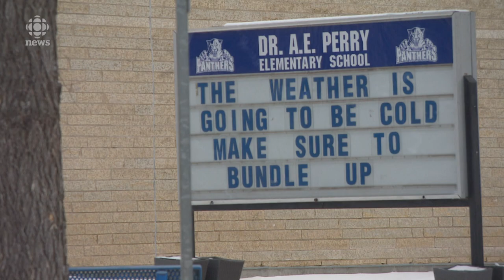Regina Public Schools moving French immersion from Harbour Landing to Perry School